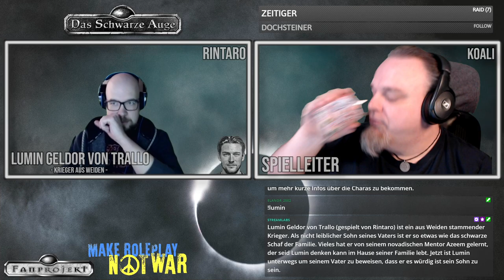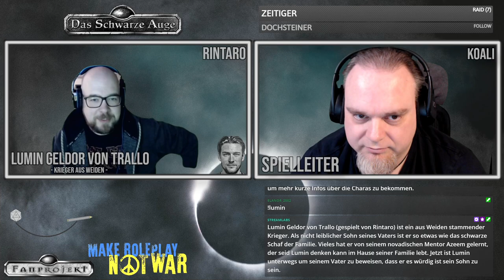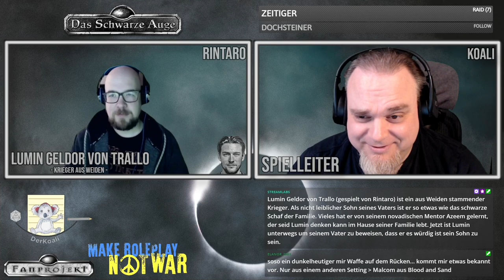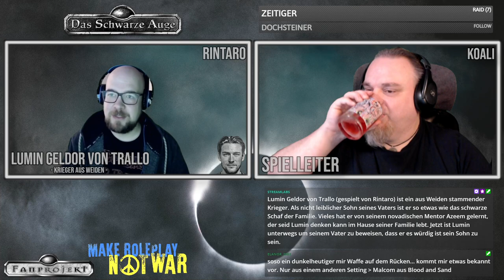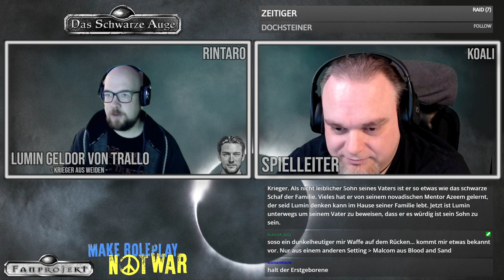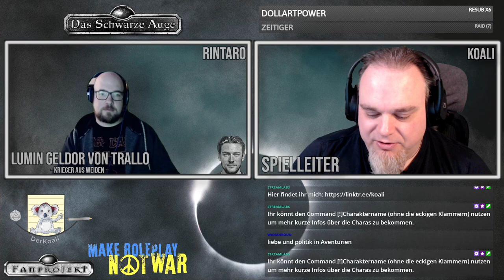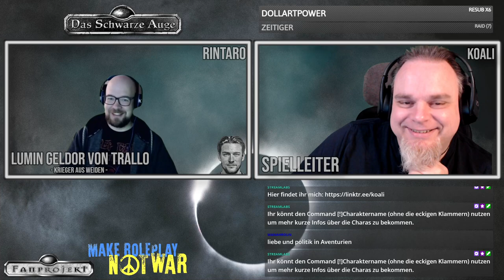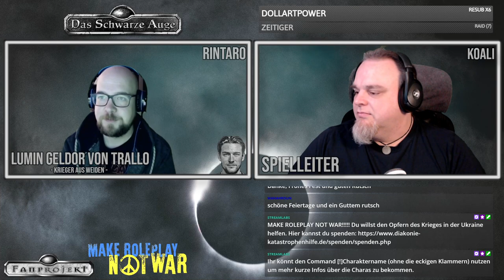[DSA] Prelude - Lumin Geldor von Trallo | Pen and Paper Rollenspiel / Erzählspiel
00:00 Disclaimer
00:44 Intro
01:50 Begrüßung
14:23 Start
2:40:54 Nachbesprechung

▬ Beschreibung: ▬

Wir werfen einen Blick auf Lumins Vergangenheit, seine Probleme mit seiner Familie und seinen Werdegang als Kämpfer.

▬ CAST: ▬

Rintaro als Lumin Geldor von Trallo (Krieger aus Weiden)
Koali als meisternder Erzähler (Spielleiter)

▬ KOALIS LINKS: ▬

▬ RINTAROS LINKS: ▬

▬ INTROMUSIK: ▬

Dark Fantasy Studio - A last prayer by Nicolas Jeudy and DARK FANTASY STUDIO

▬ KOALIS PODCASTS: ▬

▬ RECHTLICHES: ▬

Hinweis zu offiziellen DSA Grafiken und Inhalten: „DAS SCHWARZE AUGE, AVENTURIEN, DERE, MYRANOR, THARUN, UTHURIA und RIESLAND sind eingetragene Marken der Significant Fantasy Medienrechte GbR. Die Verwendung der Grafiken in diesem Video erfolgt unter den von Ulisses Spiele erlaubten Richtlinien für Videoinhalte. Eine Verwendung über diese Richtlinien hinaus darf nur nach vorheriger schriftliche Genehmigung der Ulisses Medien und Spiel Distribution GmbH erfolgen.“